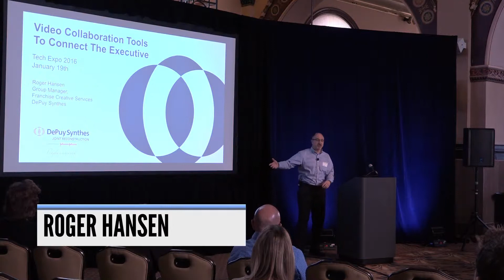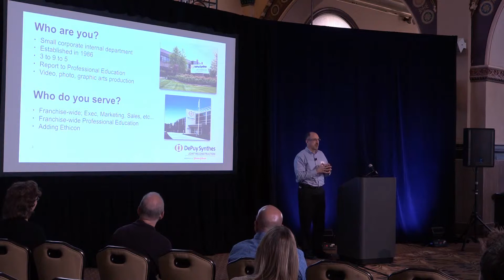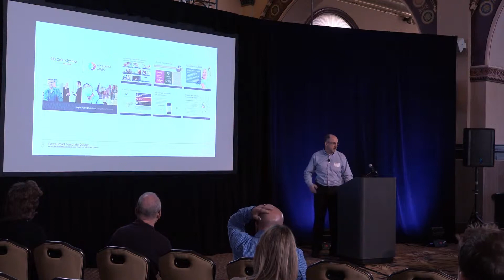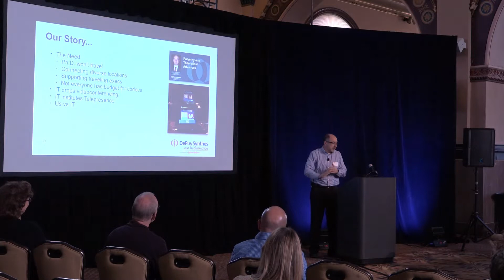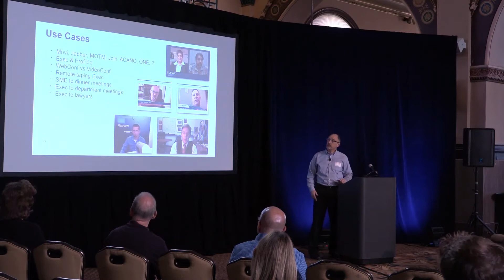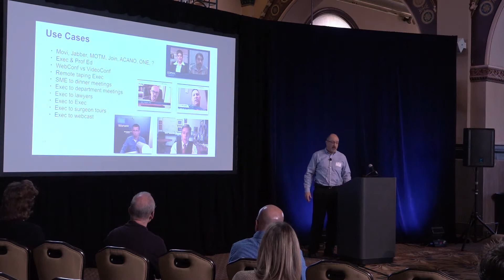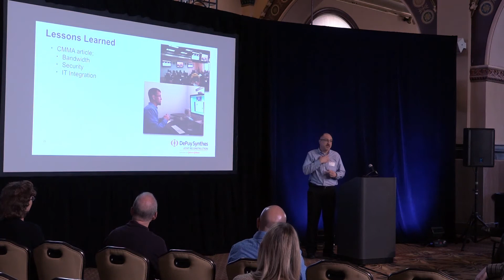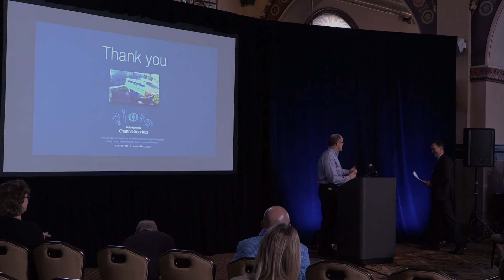Roger Hansen, DePuy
In this session you'll hear the Who, What, When, Where and How of Roger's experience connecting executives in and out of his organization through the use of enhanced virtual collaboration.